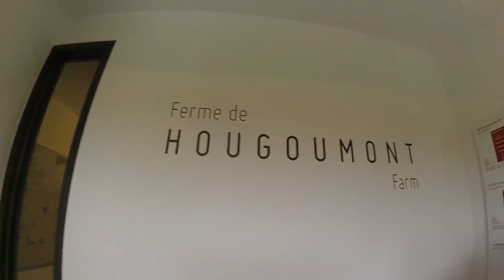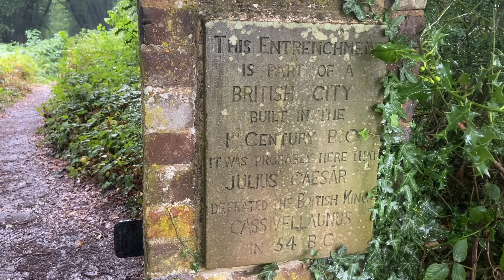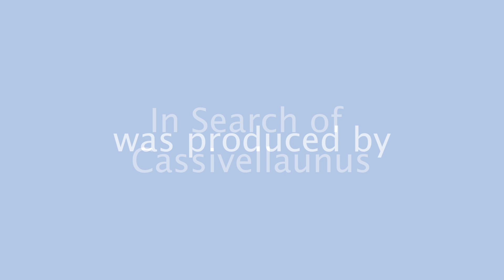Lard TV Goes in Search of Cassivellaunus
Big Rich heads into the wilds of Hertfordshire to discover what remains of the capital of the Catuvellauni in a short film for Lard TV